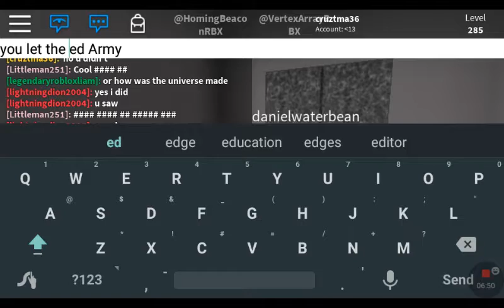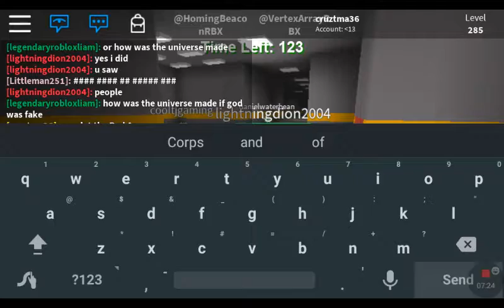Trying to Save my friend